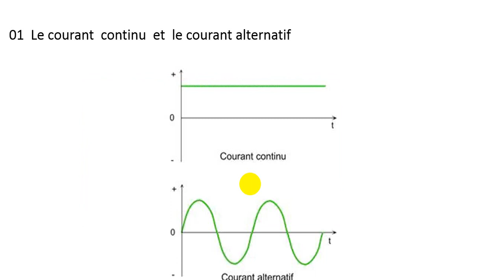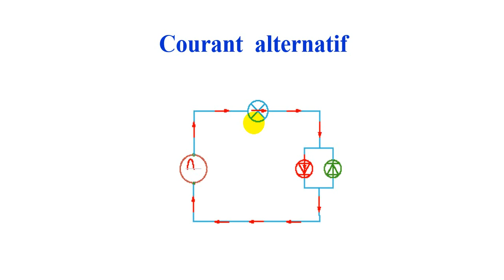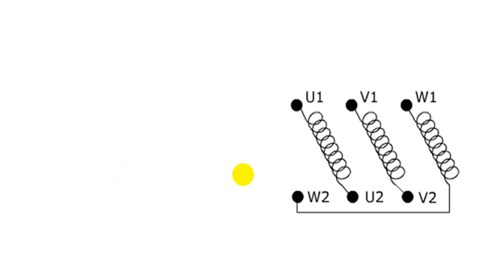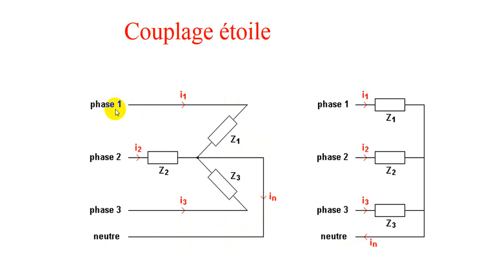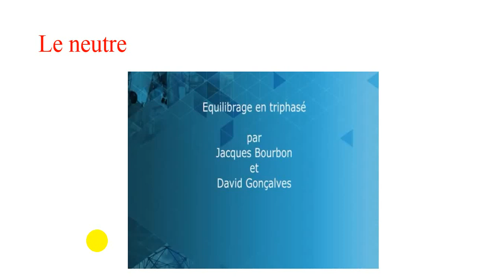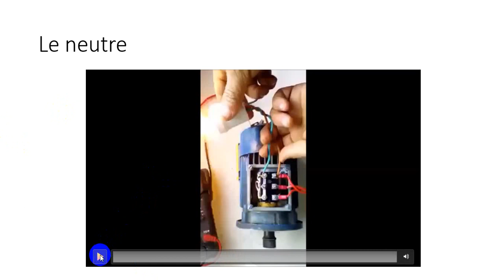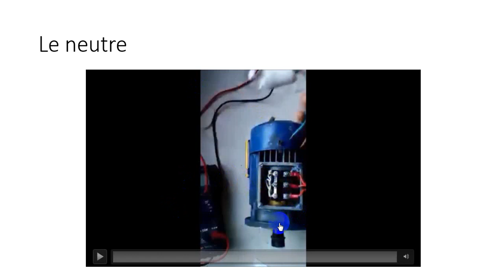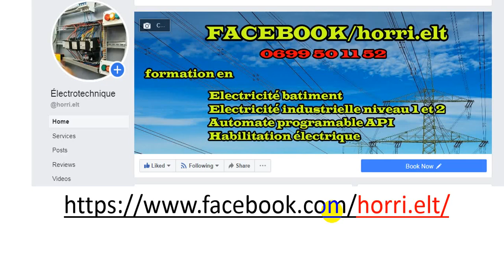DAKIRA | 04 | EP 01| C'est quoi le Neutre ? | ماهو الحيادي في الكهرباء ؟